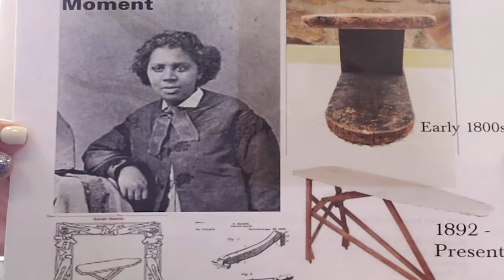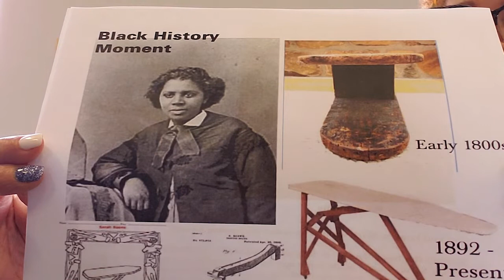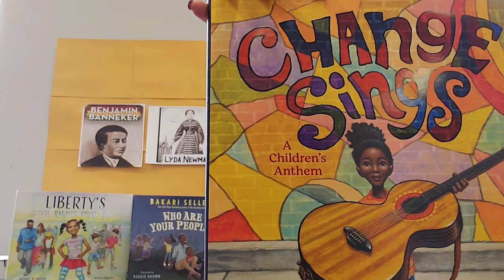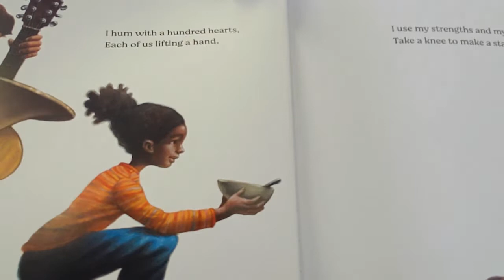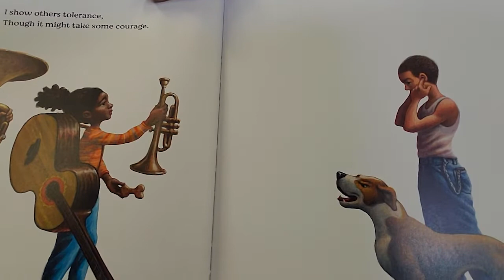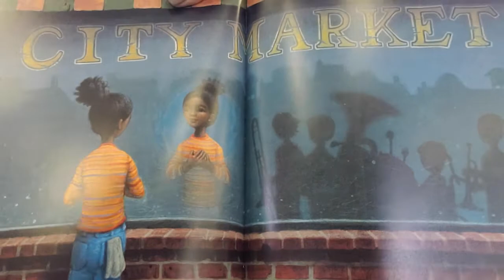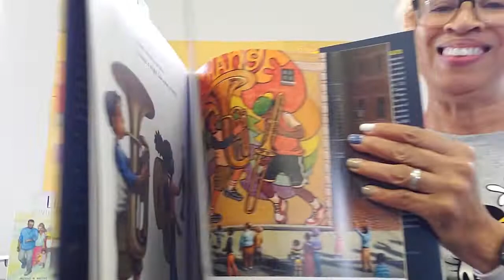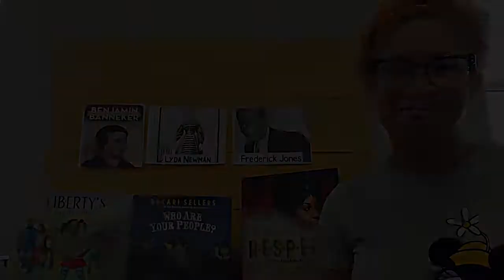Children's Church 3Me: Black Story 5-9-22